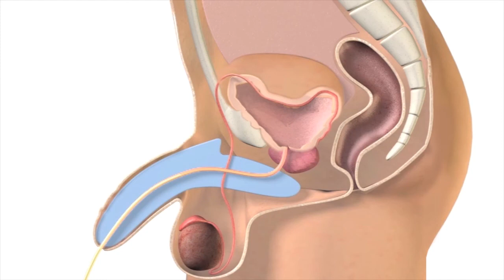Instructie voor katheteriseren met SpeediCath Compact Set voor mannen in rolstoel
In dit filmpje leer je hoe je eenvoudig kan zelfsonderen met de SpeediCath Compact set sonde voor vrouwen.

Wil je meer te weten komen over SpeediCath Set of wil je graag een gratis proefpakket aanvragen? Surf dan naar nl.coloplast.be/SpeedicathCompactSet

Zelfkatheterisatie moet worden aangeleerd door een zorgprofessional.  Deze informatie moet gezien worden als een aanvulling op de instructies van uw zorgprofessional. Lees steeds de bijsluiter die u bij het product vindt.